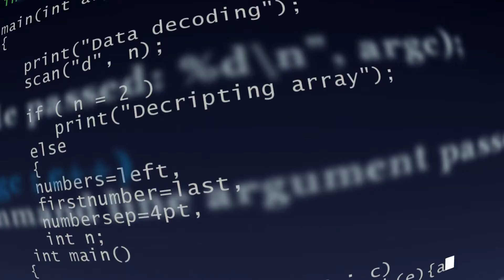Blockchain and Additive Manufacturing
How do we leverage emerging technologies to our advantage while still keeping us safe? Blockchain helps unlock the value in Additive Manufacturing but without AM there is no value.
Our Command in North America has been testing military-grade blockchain applications to make military logistics, procurement, and finance more efficient. Check it out!